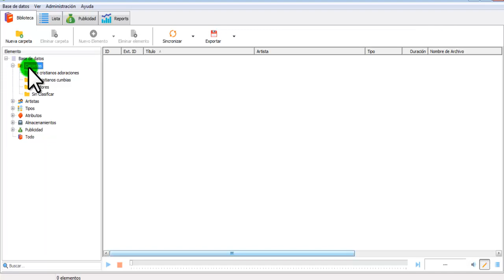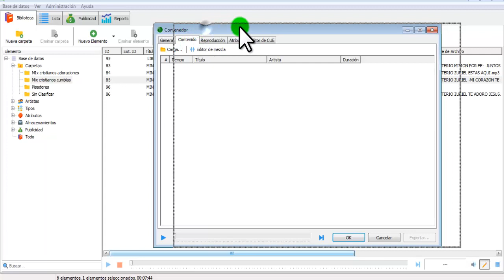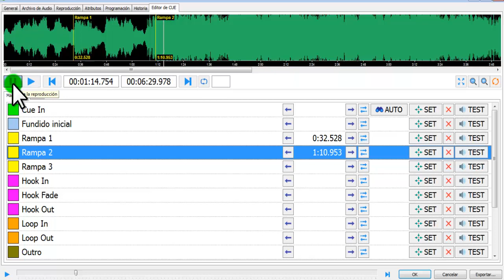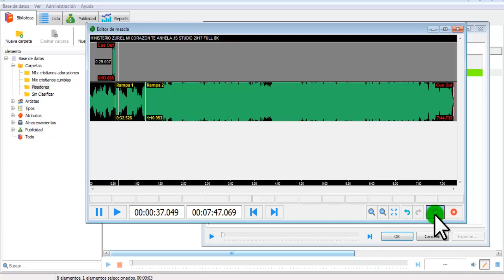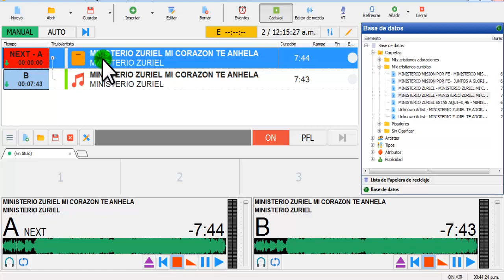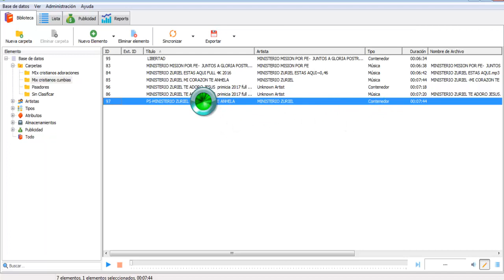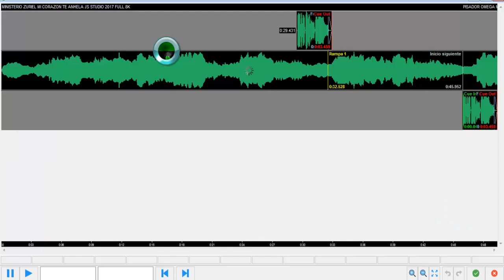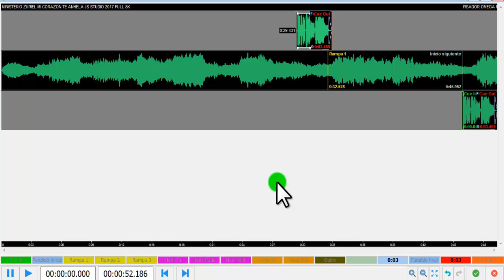mAirList-Como poner Pisadores, sellos, sweeper, marcas de radio +++**✅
mAirList-Como poner Pisadores, sellos, sweeper, marcas de radio a tu musica
Aquí los enseño el proceso de manera simple